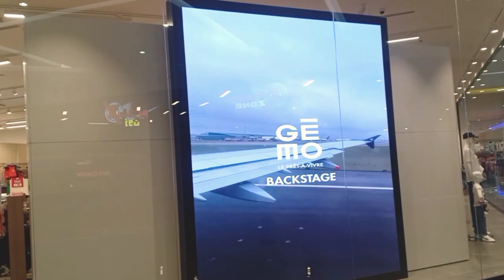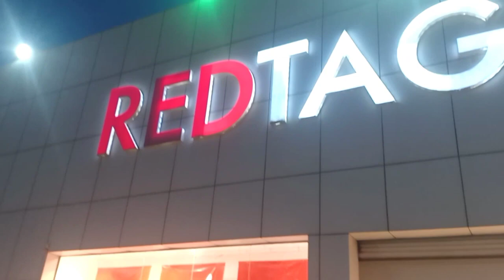Family Vlog in Saudi Arabia 🇸🇦 | Saudi Arabia Vlog part-2💞